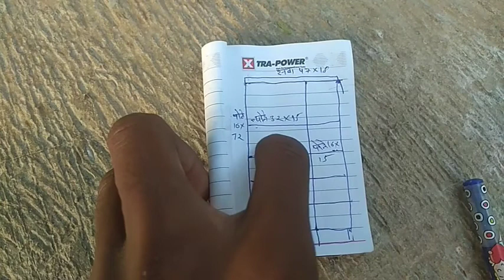अलमारी बनाना सीखे सारी जानकारी 6*4 ki almari banana Ratti pahat furniture